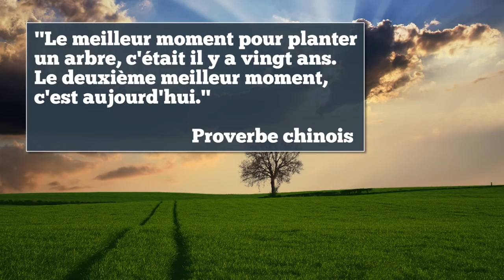Comment bâtir un EMPIRE IMMOBILIER virtuel (5/365)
Découvrez pourquoi et comment construire un tel empire dans ce nouveau pays qu'est le WEB !

► En savoir plus sur "Tout le monde n'a pas eu la chance de rater ses études"

► Recevez gratuitement l'extrait offert du livre "Tout le monde n'a pas eu la chance de rater ses études" - Les 3 principes pour réussir dans tous les domaines de votre vie

► Obtenez gratuitement mon livre "Vivez la vie de vos rêves grâce à votre blog" en cliquant ici !

- La vidéo "Est-ce une bonne idée de publier tes vidéos sur plusieurs plateformes en plus de Youtube ? (261/365)"

► Qui suis-je ?